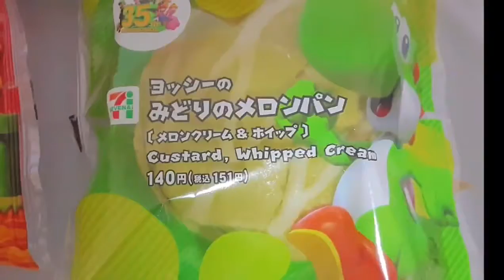Mario Bros food products